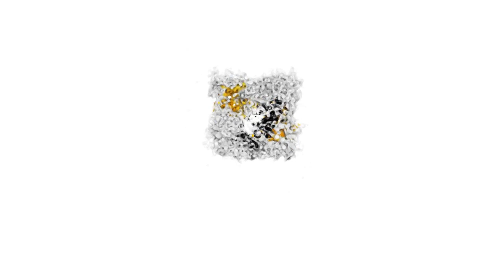القنيطرة.. النيران تلتهم دور الصفيح بأولاد مبارك منطقة بئرامي، والسكان يطالبون بالتعويض بشكل عاجل